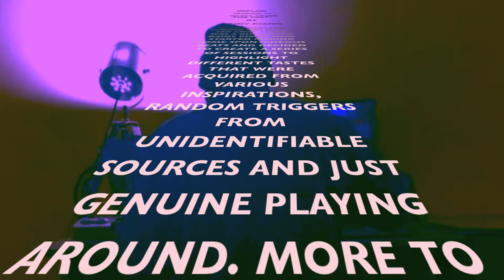Beat on the Spot #1